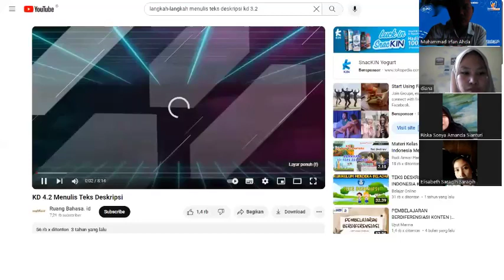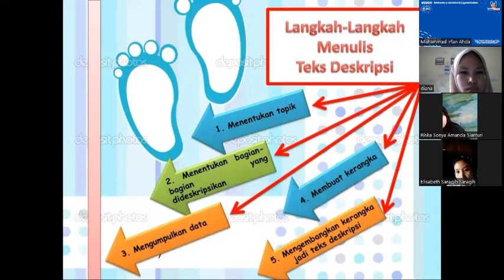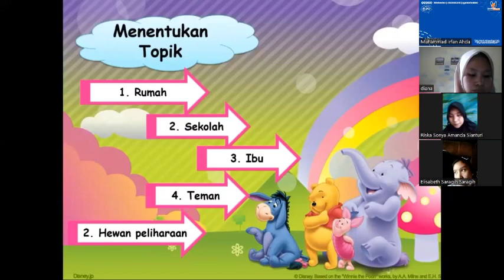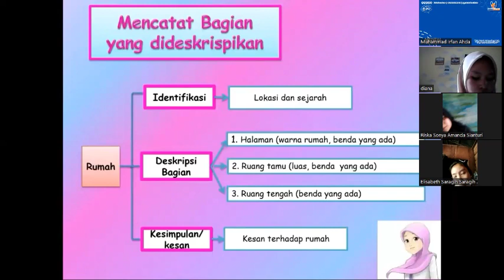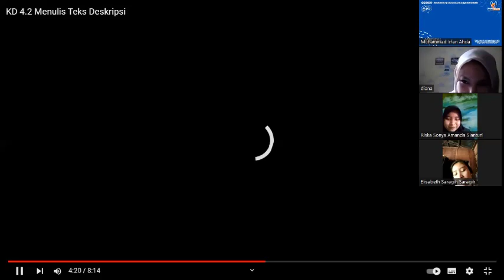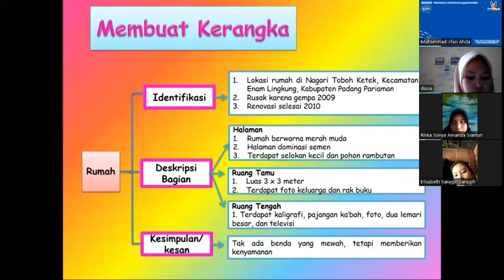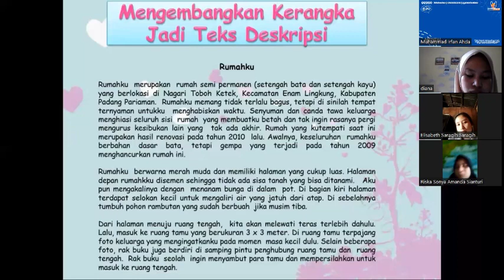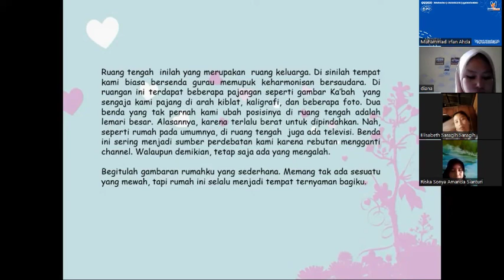Praktik Mengajar Kurikulum Merdeka Fase E Elemen Menyimak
Nama : Diana Kartika
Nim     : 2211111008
Mata Kuliah : Pembelajaran Mikro